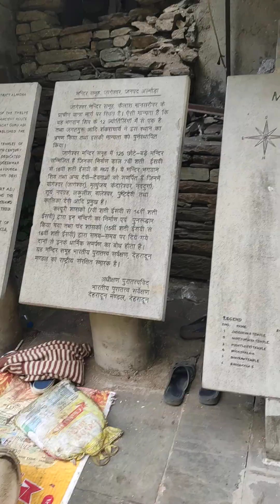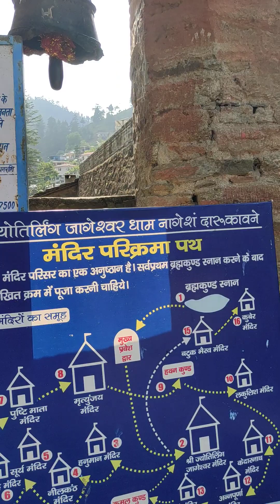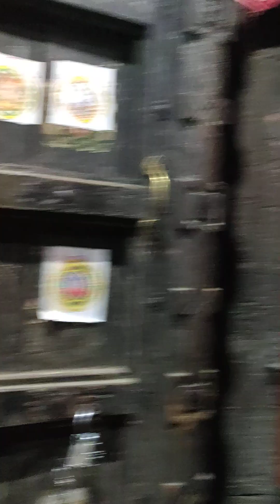Sidh Jageshvar Dham Almora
Eighth jyotirling of Lord Shiva in uttrakhand almora